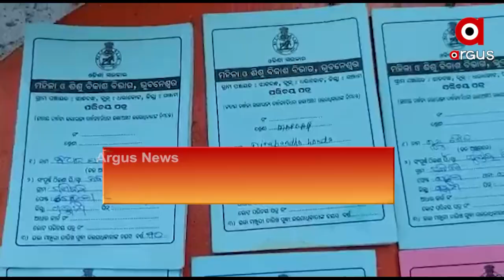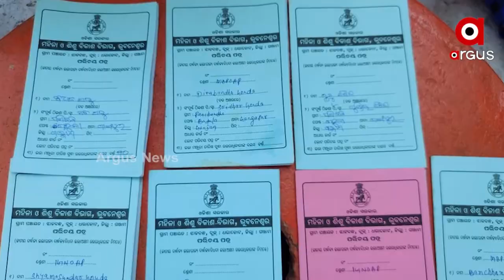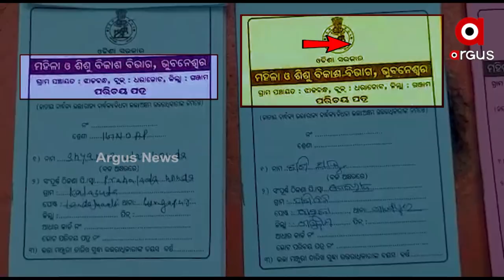Allegation Against BJD Minister Distributing Fake Old age Allowance Card to Woo Voters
Allegation Against BJD Minister Distributing Fake Old age Allowance Card to Woo Voters in Ganjam.